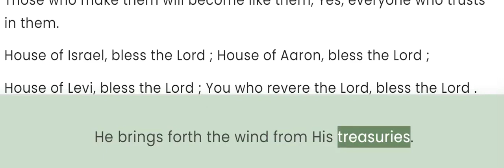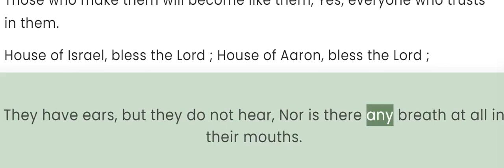Psalm 135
Praise the Lord’s Wonderful Works. Futility of Idols.

Praise the Lord! Praise the name of the Lord ; Praise Him, you servants of the Lord,
You who stand in the house of the Lord, In the courtyards of the house of our God!
Praise the Lord, for the Lord is good; Sing praises to His name, for it is lovely.
For the Lord has chosen Jacob for Himself, Israel as His own possession.
For I know that the Lord is great And that our Lord is above all gods.
Whatever the Lord pleases, He does, In heaven and on earth, in the seas and in all the ocean depths.
He causes the mist to ascend from the ends of the earth,He makes lightning for the rain;He brings forth the wind from His treasuries.
He struck the firstborn of Egypt,Both human firstborn and animal.
He sent signs and wonders into your midst, Egypt, Upon Pharaoh and all his servants.
He struck many nations And brought death to mighty kings,
Sihon, king of the Amorites, Og, king of Bashan, And all the kingdoms of Canaan;
And He gave their land as an inheritance, An inheritance to His people Israel.
Your name, Lord, is everlasting, The mention of You, Lord, is throughout all generations.
For the Lord will judge His people And will have compassion on His servants.
The idols of the nations are nothing but silver and gold, The work of human hands.
They have mouths, but they do not speak; They have eyes, but they do not see;
They have ears, but they do not hear, Nor is there any breath at all in their mouths.
Those who make them will become like them, Yes, everyone who trusts in them.
House of Israel, bless the Lord ; House of Aaron, bless the Lord ;
House of Levi, bless the Lord ; You who revere the Lord, bless the Lord .
Blessed be the Lord from Zion, Who dwells in Jerusalem.Praise the Lord!